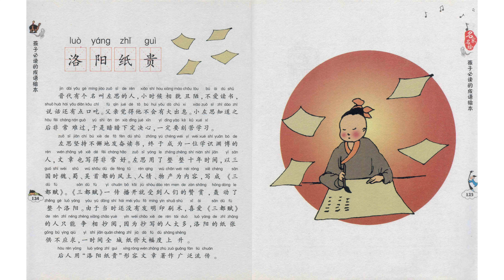B-4-1_177-Chinese Idiom-洛阳纸贵 (2500 vocabulary)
Title: B-4-1_177-Chinese Idiom-洛阳纸贵 (2500 vocabulary)
Program: B (Chinese Language)
Video code: B-4-1_177_06/11/2022

List of Programs and Video Code:

GENERAL:

Program-A: Chinese Culture
Program-C: Life Experience
Program-D: Social Interaction
Administration-ANN: Announcement
Administration-Q&A: Question and Answer

FULL CONTENT:

A-1: Chinese History
A-1-1-1: Ancient History, BC 2000-AD 1840 (Chronicle)
A-1-1-2: Ancient History, BC 2000-AD 1840 (Cultural Subjects)
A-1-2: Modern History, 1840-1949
A-1-3: Contemporary History, 1949-Present

A-2: Religion and Philosophy
A-2-1: Taoism,Tao Te King, etc.
A-2-2: Buddhism, Agama, etc.

A-3: Stories and Tales
A-3-1: Myth
A-3-2: Legend and Folktale
A-3-3: Festival and Event

A-4: Chinese Music
A-4-1: Bamboo Flute (笛子)
A-4-2: Guqin (古琴)

A-5: Martial Art
A-5-1: 72 Deadly Skills of Shaolin Temple (少林七十二绝技)

B-1: Pronunciation
B-1-1: 4 Tons
B-1-2: 21 Initials
B-1-3: 39 Finals
B-1-4: Phonetic Change
B-1-5: Comprehensive Exercise
B-1-6: Learn Chinese While You Sleep

B-2: Chinese Character and Calligraphy
B-2-1: Stroke
B-2-2: Stroke Order
B-2-3: Radical
B-2-4: Structure
B-2-5: Calligraphy

B-3: Grammar
B-3-1: Basic Grammars
B-3-2: Sentence Grammars
B-3-3: Text Grammars

B-4: Cultural Linguistic Phenomenon
B-4-1: Chinese Idioms (成语)
B-4-2: Linguistic Phenomenon and Custom
B-4-3: Short Stories for Learning Chinese

C-1: My Life Experience

C-2: Life Experience of My Acquaintances

D-1: Interview
D-1-1: Cultural Subject
D-1-2: Linguistic Subject

D-2: Activities
D-2-1:Physical Activities
D-2-2: Brainstorm Conferences
D-2-3: Problem Solving

ANN: Announcement
ANN-1: Administrative Announcement
ANN-2: Call to Action

Q&A: Question and Answer
Q&A-1: Reply to Comments
Q&A-2: Other Specific Questions